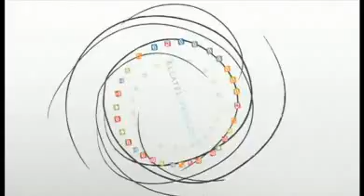ÉTAPE 8 - Analyse de l'étape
Chaque matin avant le départ, Bernard Hinault donne son sentiment sur les enjeux du jour, les coureurs à observer sur l'étape.